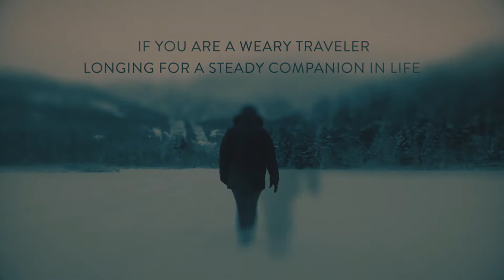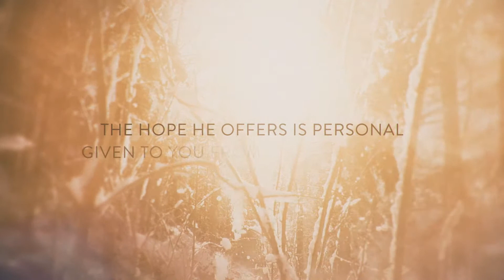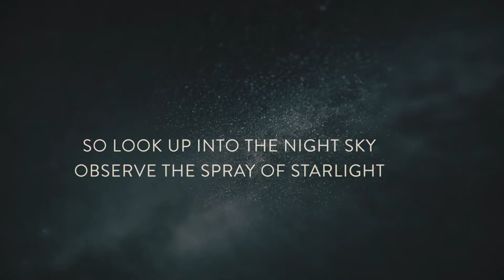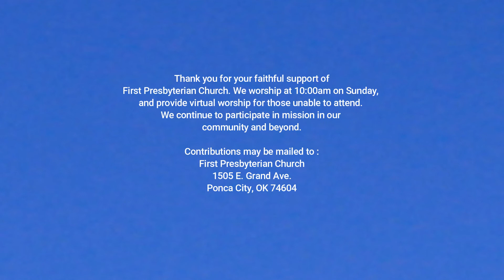December 5 Worship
First Presbyterian Church of Ponca City, Oklahoma at home worship video for December 5, 2021